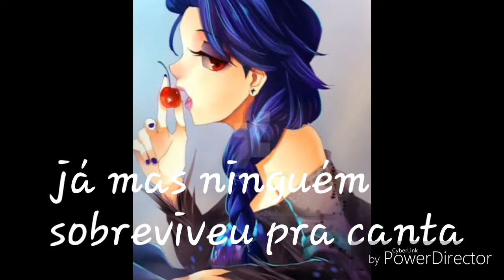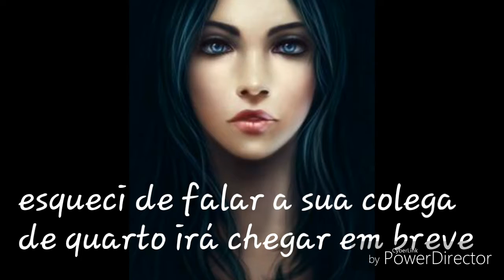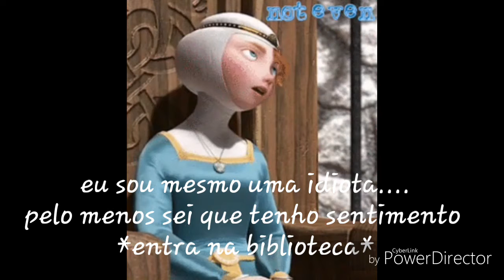A Rebelde e o Popular cap 2 -coração da Rebelde